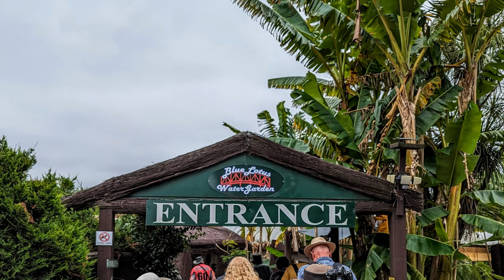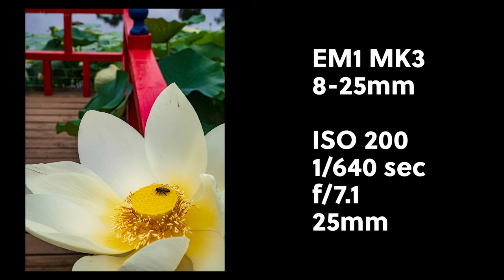Blue Lotus Water Gardens - Camera Club Day Trip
Exploring around the Blue Lotus Water Gardens in Yarra Junction, Victoria Australia with the Bendigo Camera Club.